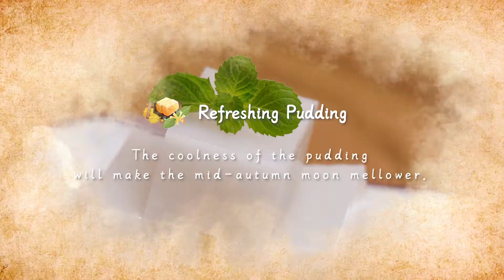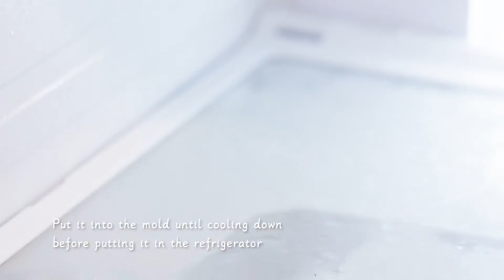2021 Flavor of Mid-Autumn: Refreshing Pudding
The Mid-Autumn Festival is a traditional Chinese folks festival. The full moon hangs high in the sky and families are reunited. As such, the festival is also known as the Reunion Festival. On the night of Mid-Autumn, families gather together to enjoy good food and great conversations, spending quality time with each other. The Chinese are fastidious about their food, and that is displayed to its fullest extent during the traditional Mid-Autumn Festival.  The taste of the Chinese Mid-Autumn is the taste of reunion, hopes and dreams.